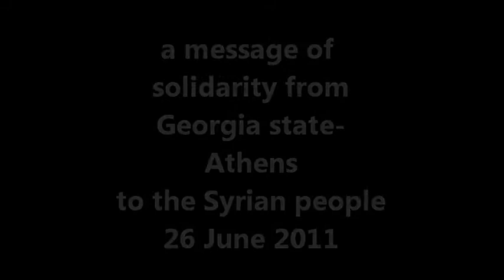A message of solidarity from Athens to the Syrian people.